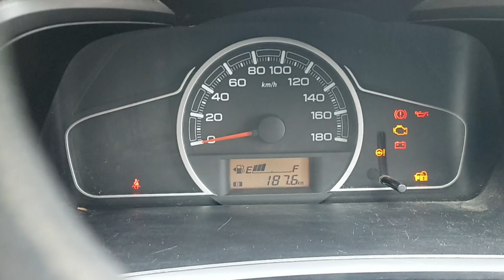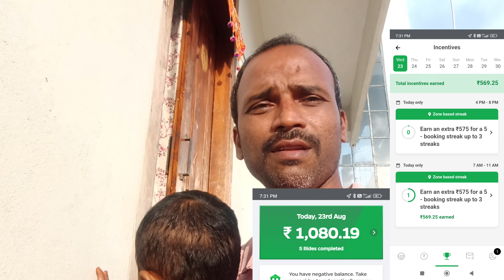hyderabad lo ola uber earning🤦‍♂️23/08/2023 aksharanya vlogs👨‍👩‍👧‍👦ola